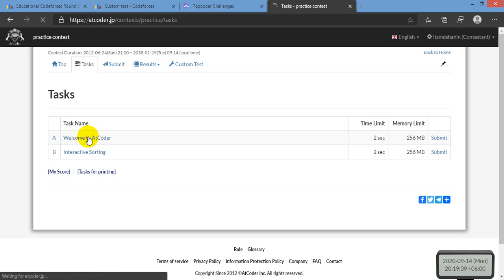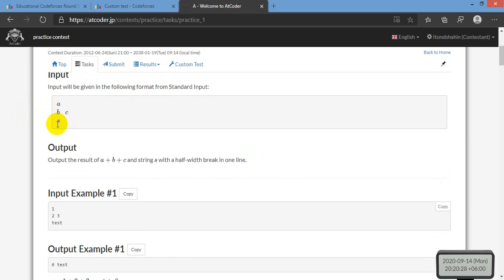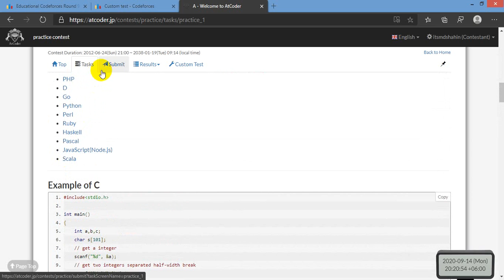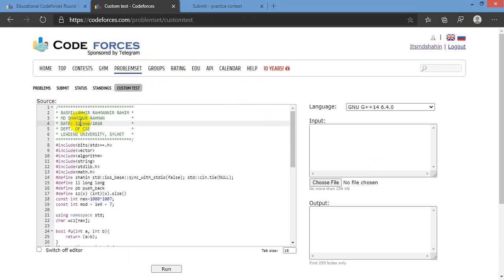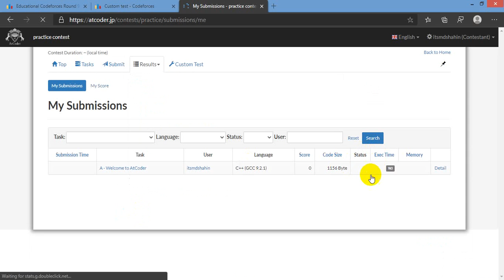Welcome to atcoder practice contest SOLUTION | CODING IS FUN | MD SHAHIN